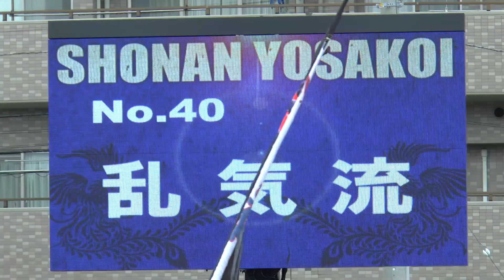湘南よさこい祭り2016 乱気流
湘南よさこい祭り　2016
＊ステージパフォーマンス
＊乱気流さん
＊撮影場所が決められていて最後方からの撮影です。